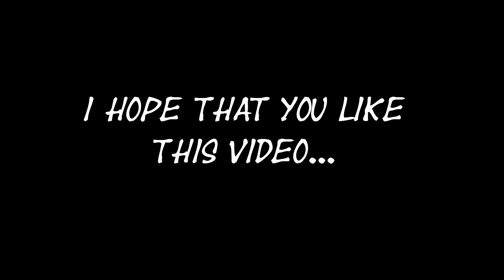1000 Gallon / 4000 Liter Monster Fish Tank at home with SHARKS, OSCARS, PLECOS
Hello aquatic fans,

today I show you a special Video... about a 1000 Gallon fish tank with Paroon Sharks, Cichlids, Catfsih and other monster animals!

This amazing pond belongs to a man by name Nico B. !!!
In the future Nico will built a bigger fish tank... with 1600 Gallon !

You would like to see more of his fish tank ? Than chech out his facebook group:

About a Sub, a comment or a rate, I would be happy :-)

See you this sunday !

YouAqua [Videos for Aquatic Fans] by dbuulik